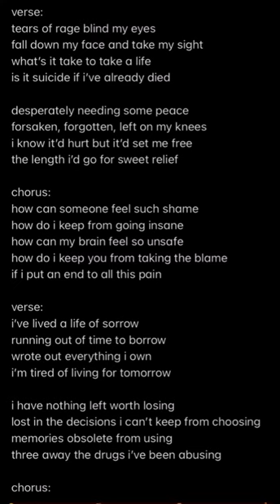going insane- ellie perkins